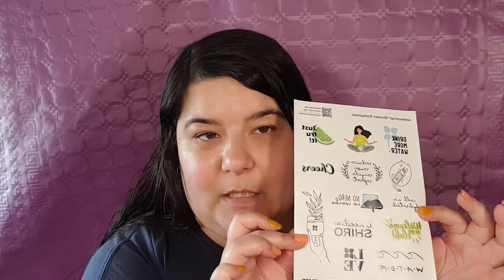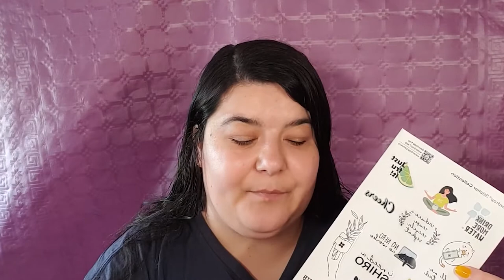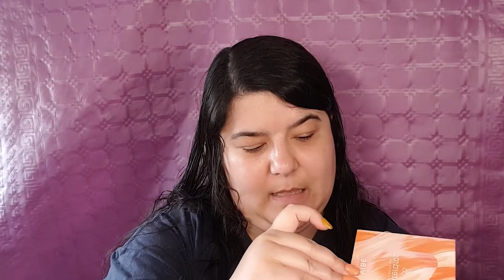[WATERDROP] Edición limitada Vibe (2021)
Os traigo lo que pedí de esta nueva colección limitada, espero que disfrutéis el vídeo y os ayude a decidiros si os gusta algo. Gracias.